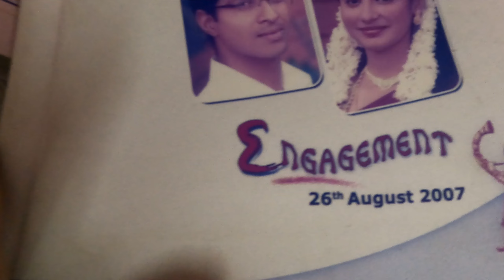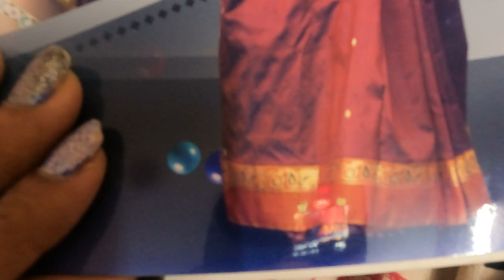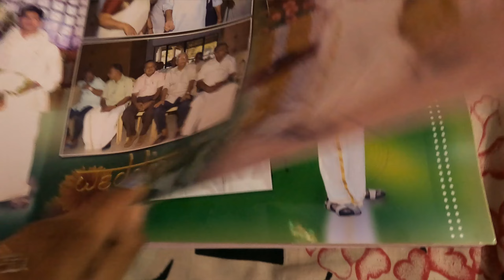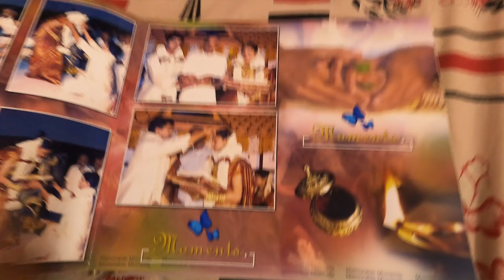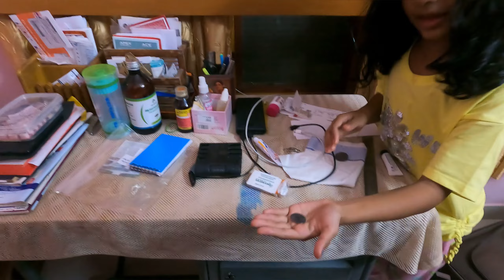കല്യാണ ആൽബം,സിൽമാ നടനെ കണ്ടു.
Manyamahajanangale..

**Copyright:- All the content published on this channel is protected under the copyright law and should not be used / reproduced in full or part without the creator's (ANJANA ASOK) prior permission.**

I am Anjana Rahul  a wife & Mom of two kids.I used to be a software engineer and now a full time content creator.

Everything you see on this video is created by me unless otherwise stated.